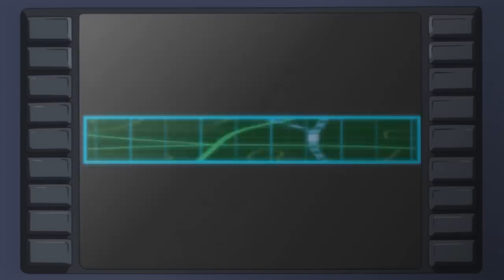A Dethroned Prince Gains A Super Power Accidentally And Resolves To Overthrow His Father(1).